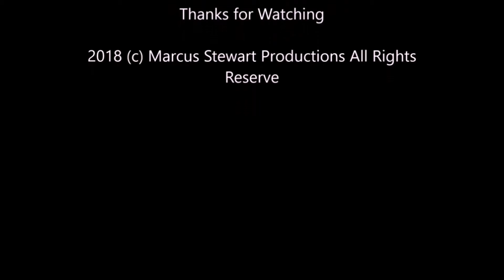Friday Night Blowout #24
From MDTV Guide Channel